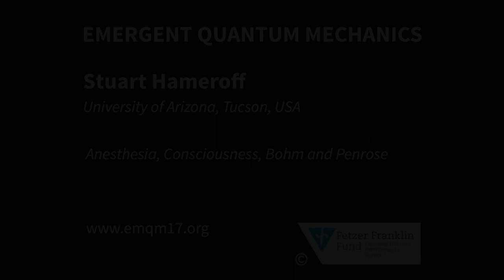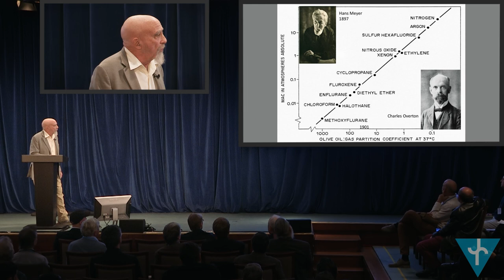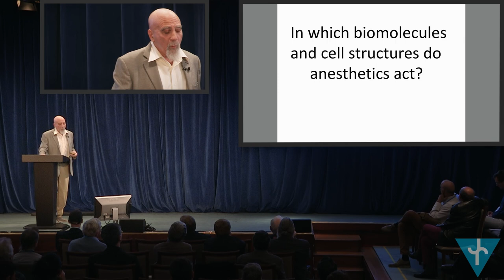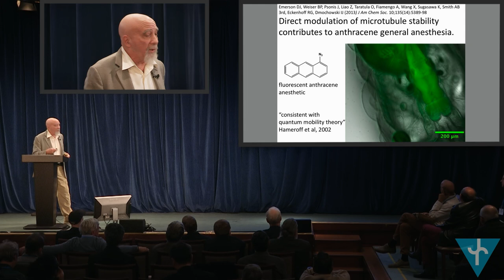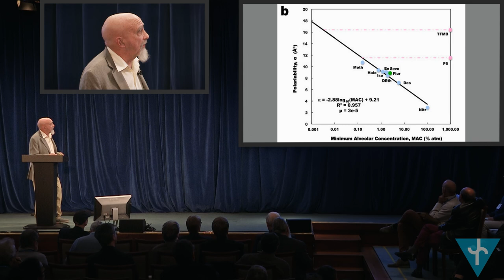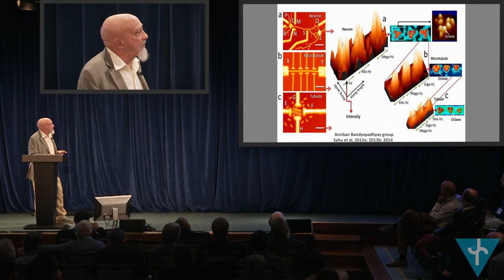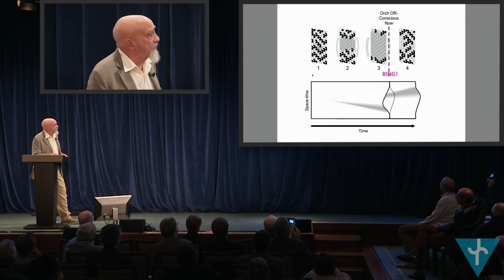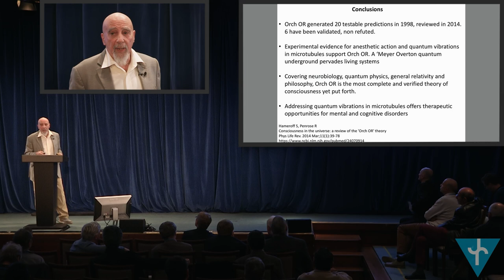Stuart Hameroff: Anesthesia, Consciousness, Bohm and Penrose (EmQM17)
Stuart Hameroff (University of Arizona, Tucson, USA) about "Anesthesia, Consciousness, Bohm and Penrose" at the Emergent Quantum Mechanics 2017 (EmQM17) Symposium sponsored by the Fetzer Franklin Fund at the University of London (UK).

EmQM17 was the 4th International Symposium about Quantum Mechanics based on a "Deeper Level Theory".